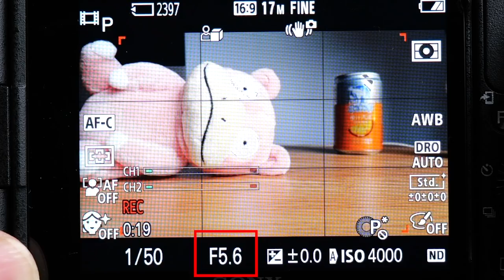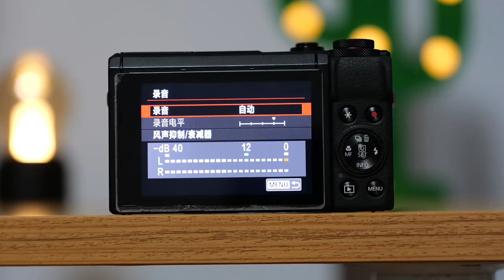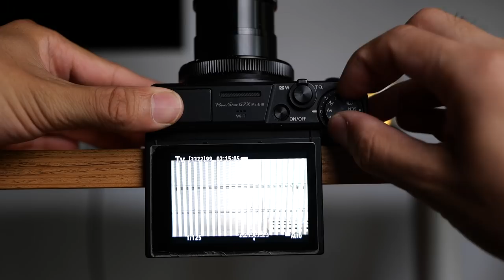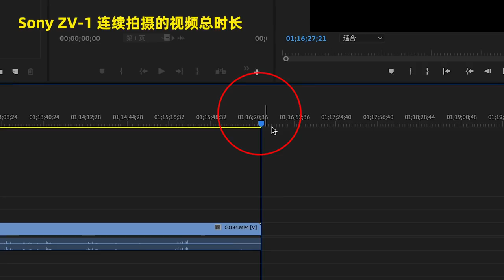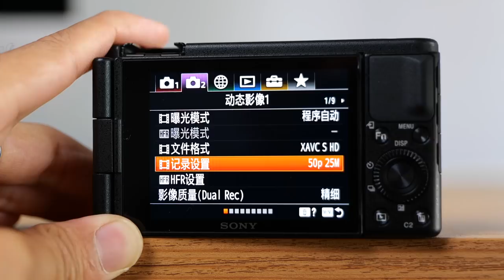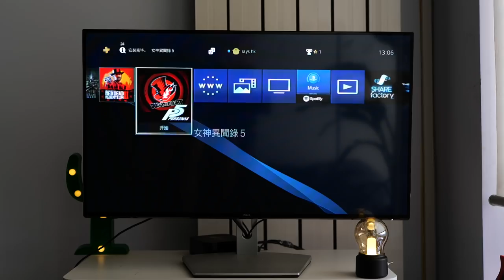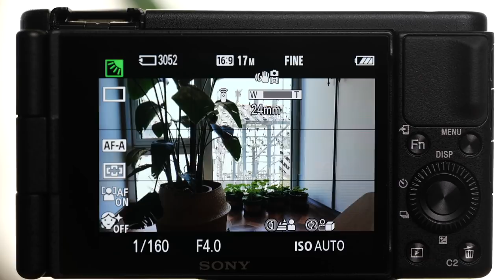性能最强的vlog卡片相机？索尼ZV1一个月使用感受分享（对比佳能G7X Mark III）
淘宝店：极地手记
微博：@极地手记 @戴大运
播客：三件事 Three Things